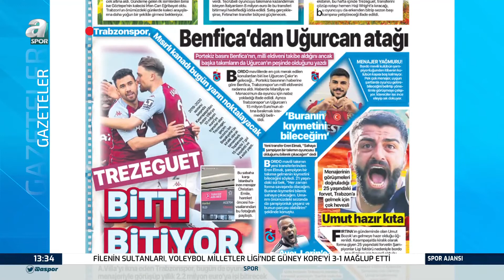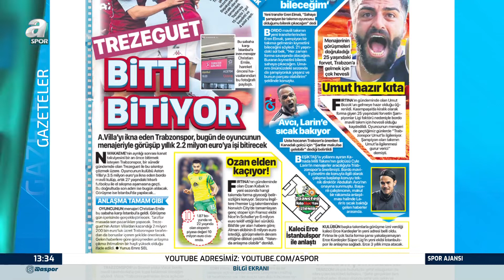Selahattin Kınalı: "Trezeguet Takıma Kazandırılırsa Abdullah Hoca Çok Mutlu Olacak"